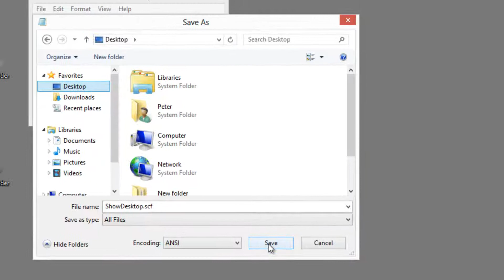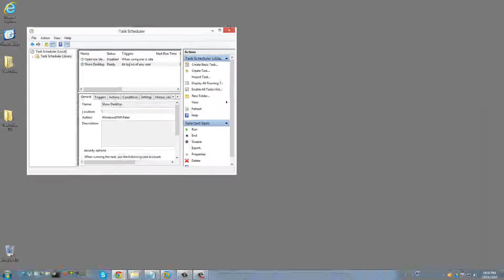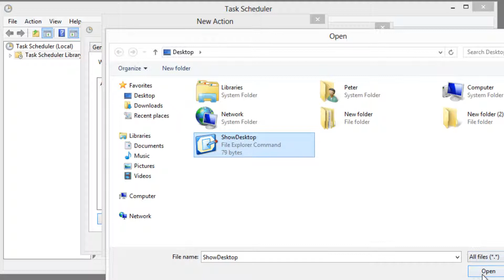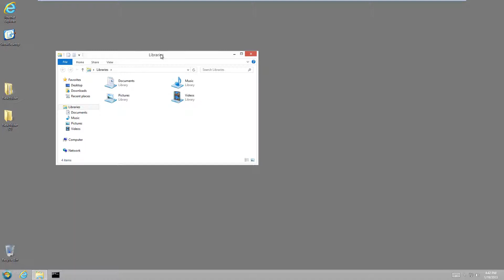How to Log in Straight to the Desktop in Windows 8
Text to ShowDesktop.scf
[Shell]
Command=2
IconFile=Explorer.exe,3

[Taskbar]
Command=ToggleDesktop